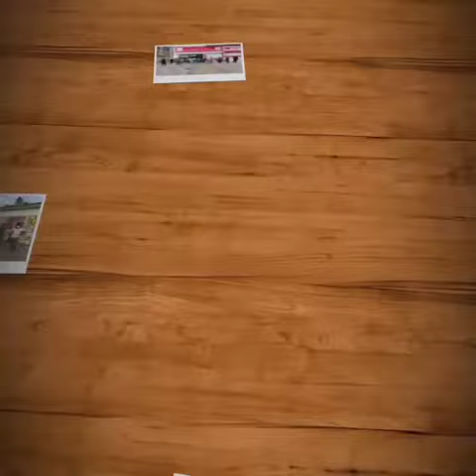Diyarbakır Kayapınar Gençlik Merkezi Tanıtım Videosu